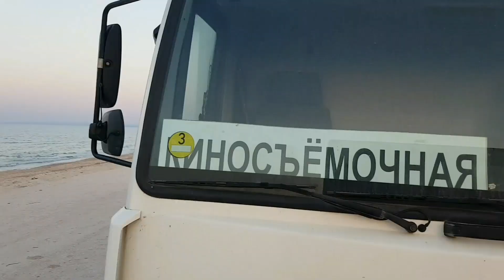Новые "Гардемарины" сейчас снимают в Крыму! Показываю где и как проходят съёмки звёздного фильма.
Звёздная киногруппа Светланы Дружининой прилетела в Крым, чтобы доснять эпизоды «Гардемаринов». Краткий сценарий: В 1787 году недруги захотели разорвать договор, соединивший Крымский полуостров с Россией.
В борьбе против Императрицы Екатерины враги задействовали все приемы, ничем не побрезговали: от бесстыдных сплетен, темных слухов, до грязных манипуляций с незаконнорожденным сыном государыни